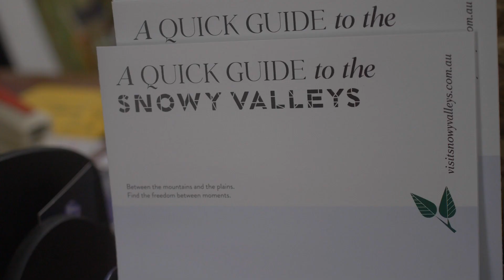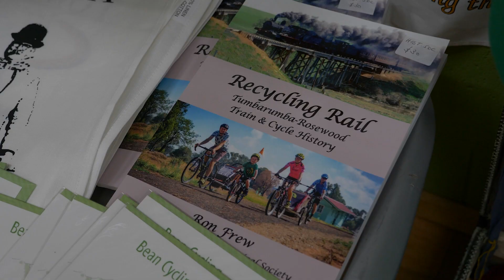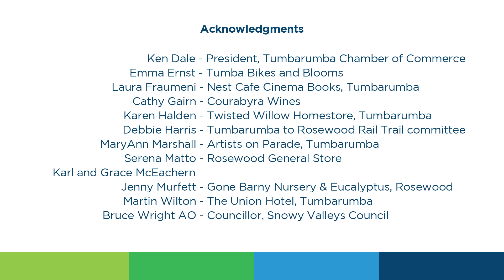Tumbarumba to Rosewood Rail Trail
The Tumbarumba to Rosewood Rail Trail opened in April 2020 and is bringing business to the surrounding region. See how this trail is building local economies and setting an example for other areas.